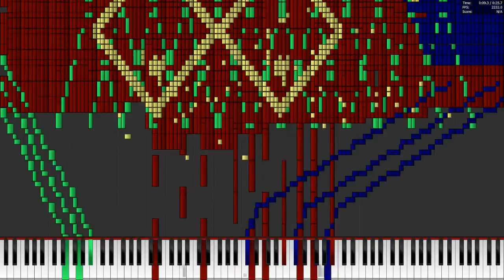Nasa computer tester by Rick Speedd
My computer did really well on this midi and it did even better while i was not recording.